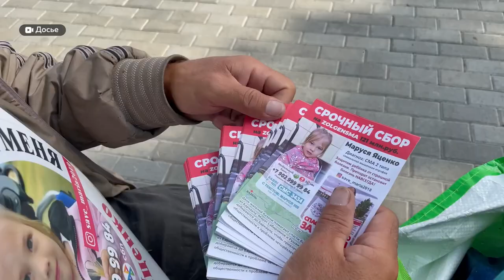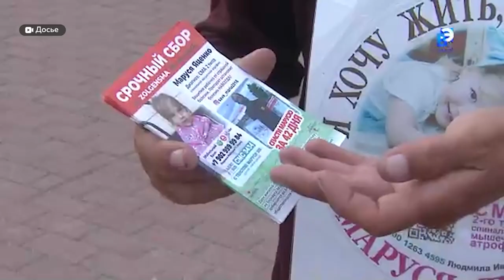"На вес золота". Волонтер из Казани продолжает бороться за жизнь ребенка в Барнауле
Волонтер Марат Сабирзянов из Казани и его приятель старались привлечь внимание к болезни маленькой жительницы Барнаула. Сегодня Марат живет в Барнауле и продолжает бороться за жизнь чужого ребенка.

Оказать помощь может любой из нас:
Сбербанк: 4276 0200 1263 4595
Мобильный банк: 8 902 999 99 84
Людмила Ивановна П. (мама Маруси)